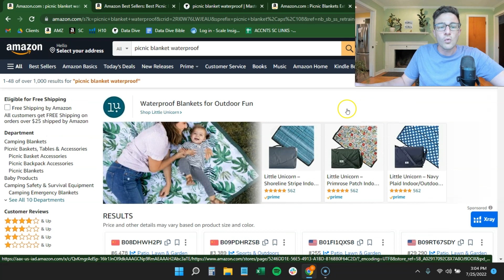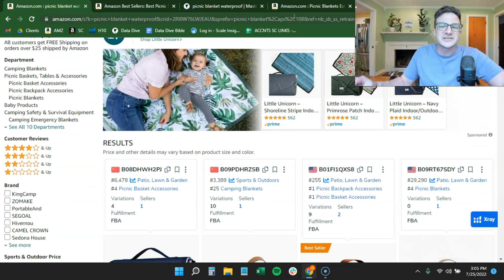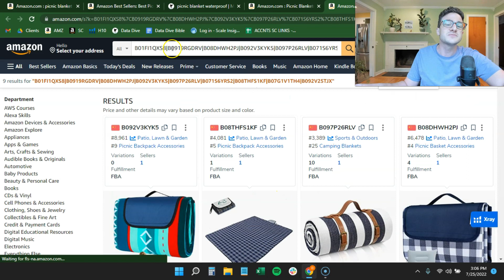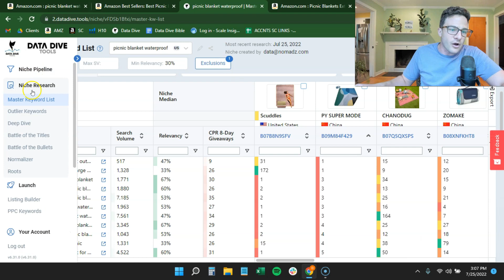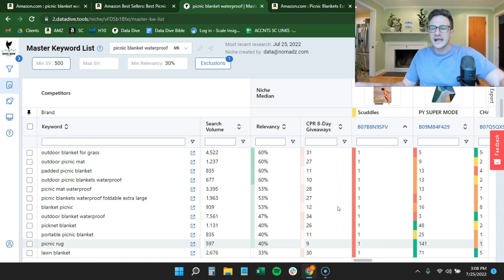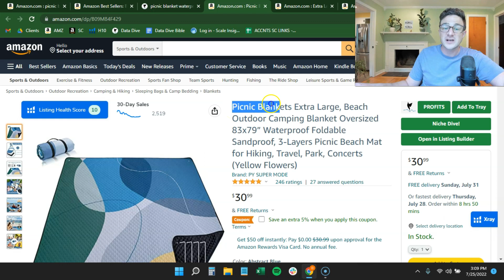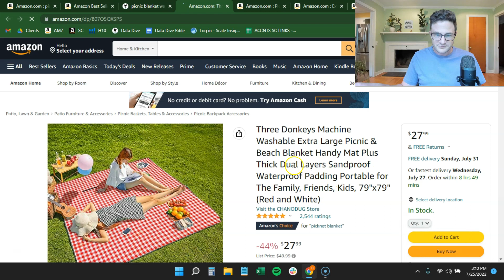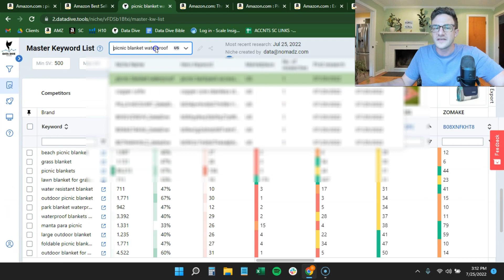Data Dive Tool: How To Build a Master Keyword List Amazon PPC Tutorial